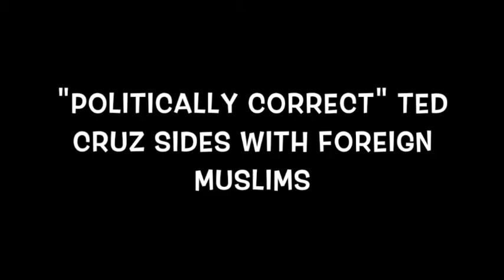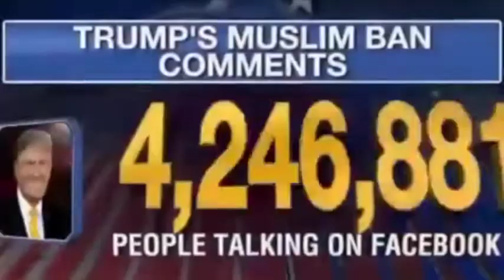Ted Cruz: "TIRED, HUDDLED MASSES"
Ted Cruz VERSUS Donald Trump on muslim immigration.